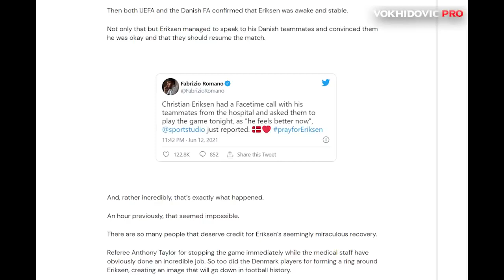Christian Eriksen : The actions of Simon Kjaer may well have saved Denmark midfielder's life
Hold on, Christian!

Danish midfielder Christian Eriksen passed out in the match against Finland. He had to do an indirect heart massage.

The game was suspended. Eriksen is being resuscitated by ambulances.

Doctors gave an artificial heart massage and used a defibrillator. While Eriksen could not be helped, he was carried away from the field.